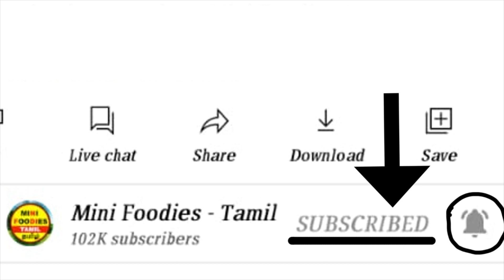சரேஸ்வதிக்கு உணவு அளிக்கும் ஏழை பெண் | god stories in tamil | hindu stories tamil | mini foodies